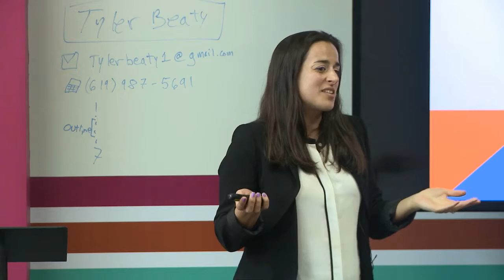The Fix California Challenge Pt 1 | Caroline Bruister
Caroline discusses the Fix California Challenge put on by Innovate Your State and some of its notable entries.

Caroline Bruister is the Public Affairs Consultant for Innovate Your State, a nonprofit (501c3) organization dedicated to educating and encouraging public participation to fundamentally improve government.  She is also a member of the Board of Directors for the Junior League of San Francisco.